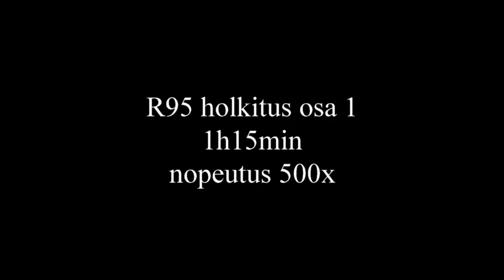Raket 95 holkitus osa 1- Rebuilt / blueprint Raket 95 karting engine bearing house- part 1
R 95 laakeripesien holkituksia nopeutettuna  / Norm aika 1h 15min.